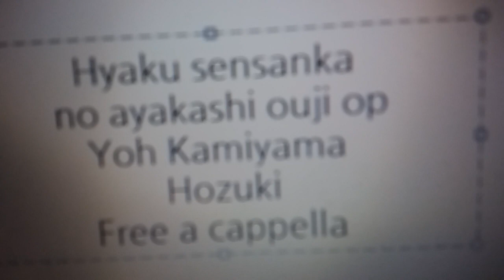百千さん家のあやかし王子 OP - 鬼灯 - 神山羊 Free a cappella フリーアカペラ